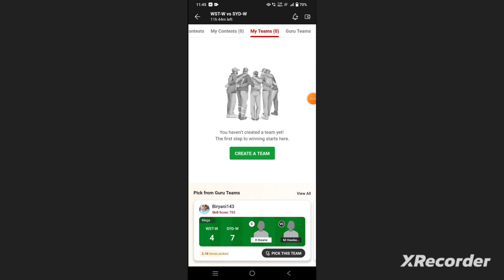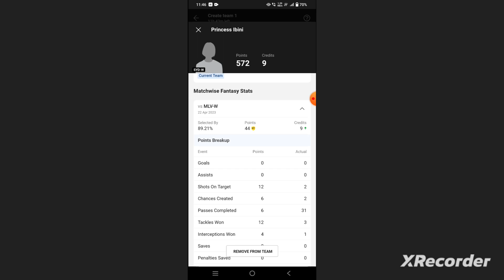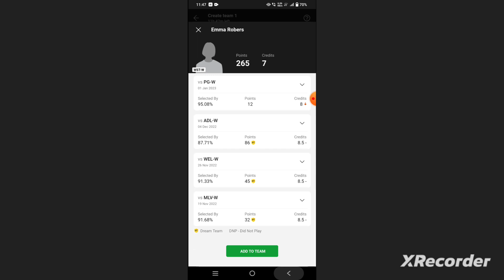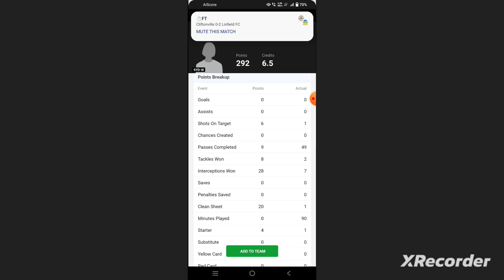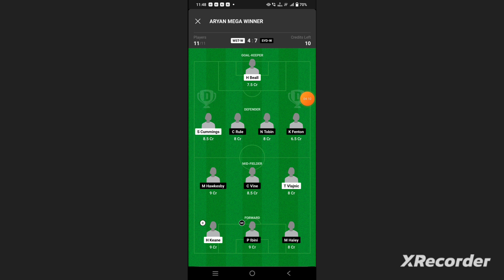WST-W vs SYD-W Football Dream11 Team prediction win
wst-w vs syd-w
wst-w vs syd-w Dream11
wst-w vs syd-w Dream11 prediction
wst-w vs syd-w Dream11 Team
wst-w vs syd-w prediction

own risk"

1. This analysis  is based on my

2.Dream11 takes great care to comply with all central and state legislation in India to ensure that  users are fully protected. Every contest on  platform is carefully designed to comply with applicable statutes and regulations in India.

Thanks